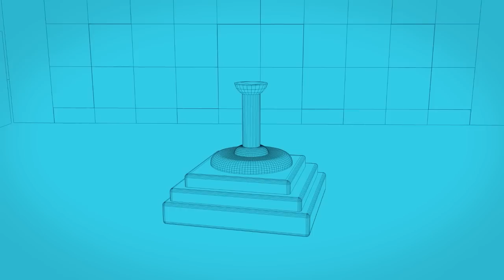Unbezwingbarer Baum - Let's Play Assassins Creed 3 #25 [DE/HD/PC]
►Kommentiertes Gameplay von CetoLP